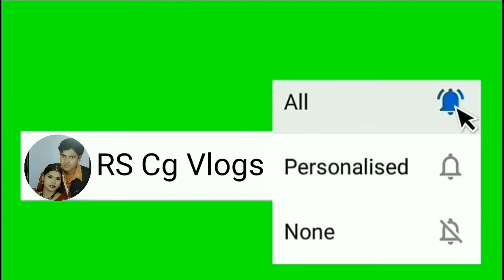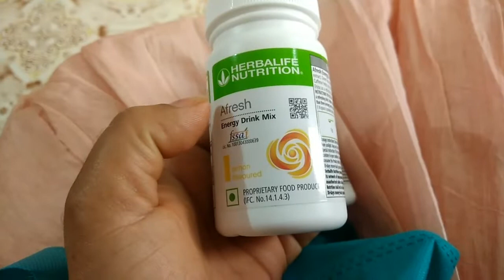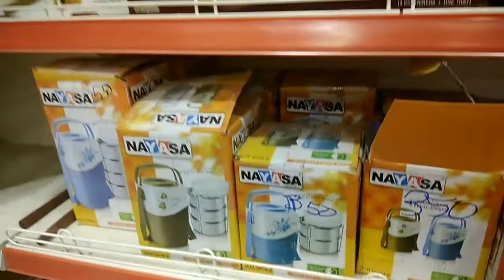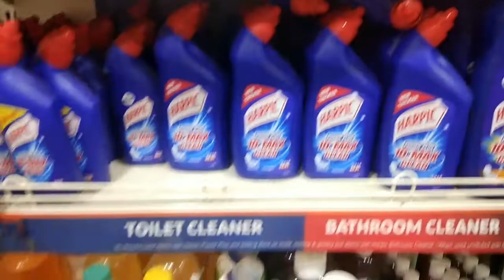हमन कहाँ - कहाँ गे रेहेन हन / @ Rs / Cg Vlog Video / New Cg Vlog Video 2022 / Cg Vlogger Rs /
त संगवारी हो आप मन ल व्लोग वीडियो ह कइसे लागिस ओला कमेंट करके बताहू अउ वीडियो ल लाइक , शेयर जरूर करे करव संगवारी हो अउ चैनल ल ज्यादा से ज्यादा सब्सक्राइब करो अउ बेल आइकन के घंटी ल बजा के ऑल में सेव कर दे करव जेखर से आप मन ल वीडियो के नोटिफिकेशन आप मन ल मिल जाहि अउ आप मन वीडियो ल जल्दी से देख सकथो त संगवारी हो अब मेहा आप मन के साथ अगला व्लोग वीडियो म मिलथो ।।।🙏🙏🙏🙏